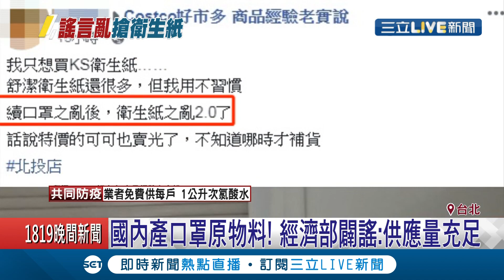謠傳"衛生紙"原料做口罩?美式賣場引起搶購 "原物料充足"經濟部闢謠:供應量充足｜記者李宜蕙 呂紹伯｜【消費報你知】20200207｜三立新聞台